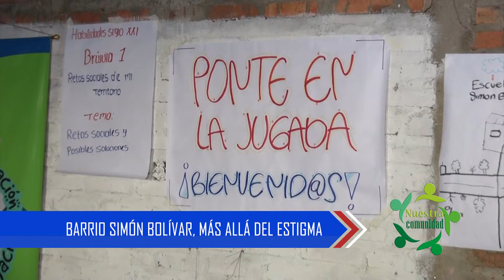Nuestra Comunidad Barrio Simón Bolívar